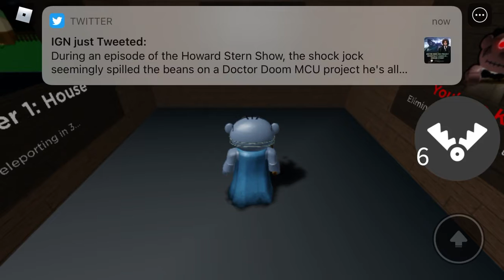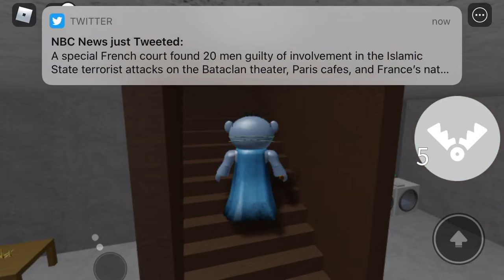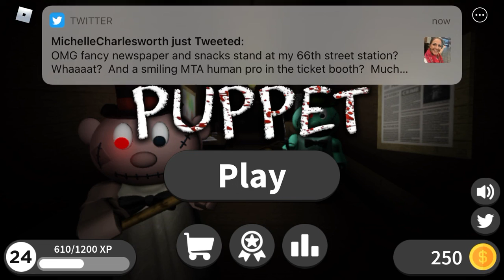ROBLOX PUPPET *NEW* MILO THE DOCTOR SKIN!!